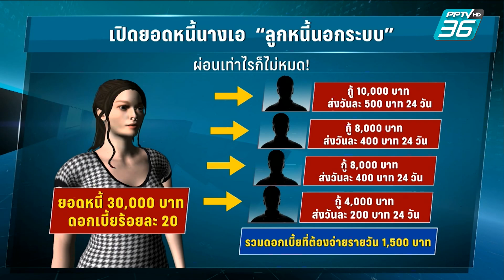เปิดใจ “ลูกหนี้นอกระบบ” จ่ายดอกโหดผ่อนเท่าไหร่ ก็ไม่หมด!| เข้มข่าวค่ำ | 1 ธ.ค. 66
“ลูกหนี้นอกระบบ” เปิดใจ! อยู่ในวังวนหนี้ แม้จะหาเงินจ่าย แต่ผ่อนเท่าไหร่ก็ไม่หมด จ่ายดอกหนักวันละ 1,500 บาท ไม่เชื่อว่าโครงการแก้หนี้จะแก้ปัญหาได้